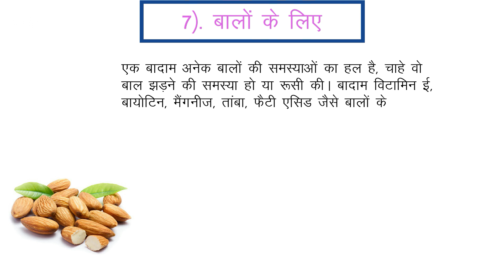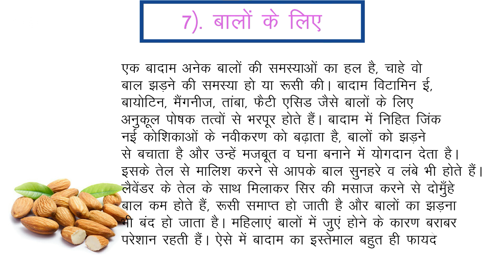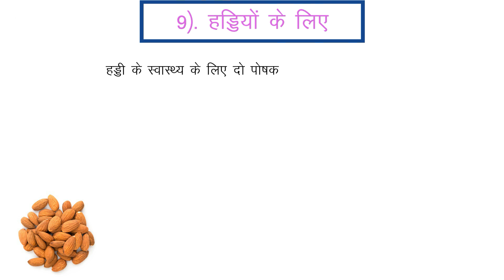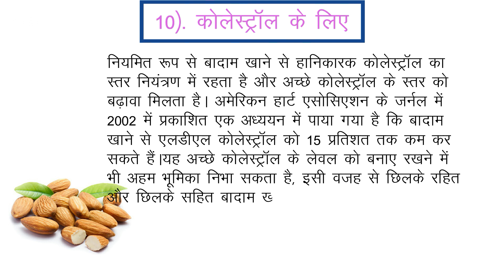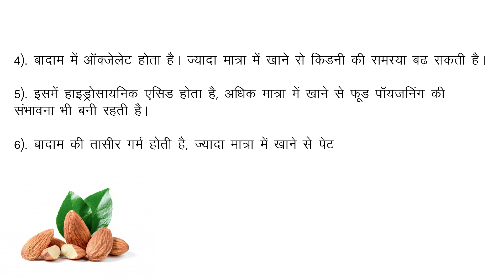बादाम खाने के फायदे और नुक़सान | Almond Benefits and Side Effects in Hindi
Almond Benefits in Hindi - बादाम आकार में भले ही छोटे हों, लेकिन पोषक तत्वों से समृद्ध होते हैं। नट्स की श्रेणी में बादाम भी शामिल है। बादाम का वैज्ञानिक नाम प्रूनुस डल्शिस, प्रूनुस अमाइग्डैलस है। यह एक तरह का मेवा (Dry Fruits) है। इसे कई भाषाओ में अलग-अलग नाम से जाना जाता हैं। जैसे संस्कृत भाषा में वाताद या वातवैरी, हिन्दी, मराठी, गुजराती व बांग्ला में बादाम, फारसी में बदाम शोरी और बदाम तल्ख, अंग्रेजी में ऑलमंड कहते हैं।

- Badam Khane ke Nuksan
- Badam Khane ke sahi tarike

बादाम में पाएं जाने वाले पोषक तत्व – Almond Nutrition Facts in Hindi
फाइबर – 3.5 gm
प्रोटीन – 6 gm
फैट – 14 gm
विटामिन E – 37%
मैगनीज – 32%
मैग्नीशियम – 20%
इसके अलावा इसमें कॉपर, विटामिन B2 व फास्फोरस भी होता है, मतलब एक मुट्ठी में इतने सारे फायदे आपको मिलेंगे| इसमें 161 कैलोरी, 2.5 कार्बोहाइड्रेट होता है।